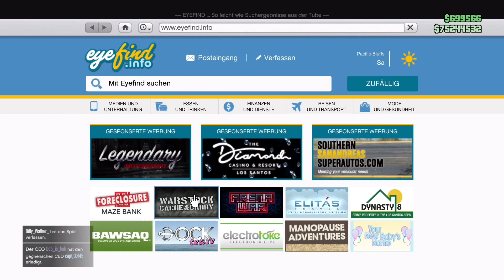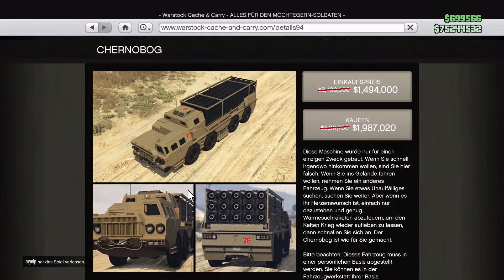3 Mio $ Fahrzeug gegönnt + 100000$ sofort bekommen in GTA 5 ONLINE❗GTA 5 News Deutsch - Chernobog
Gta Chernobog Tuning und Review , neues zeitrennen in gtaonline